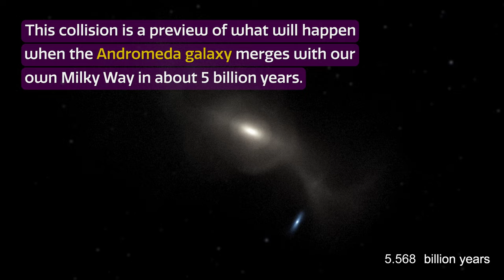Cosmoview Episode 50: The Merging Galaxy Pair NGC 4568 and NGC 4567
A new image captured by the Gemini North telescope in Hawai‘i reveals a pair of interacting spiral galaxies — NGC 4568 and NGC 4567 — as they begin to clash and merge. These galaxies are entangled by their mutual gravitational field and will eventually combine to form a single elliptical galaxy in around 500 million years. Also visible in the image is the glowing remains of a supernova that was detected in 2020.

Credit:
Images and Videos: International Gemini Observatory/NOIRLab/NSF/AURA/F. Summers (STScI), G. Besla (Columbia University), and R. van der Marel (STScI)
Image Processing: T.A. Rector (University of Alaska Anchorage/NSF’s NOIRLab), M. Zamani (NSF’s NOIRLab)